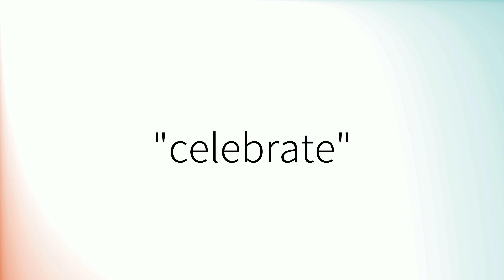How to pronounce 'Celebrate' (British English)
How to pronounce 'Celebrate' in British English.
Comment prononcer 'Celebrate' en anglais britannique.
Como pronunciar 'Celebrate' en inglés británico.
Wie man 'Celebrate' mit britischem Akzent ausspricht.
「Celebrate」の英語の発音の仕方